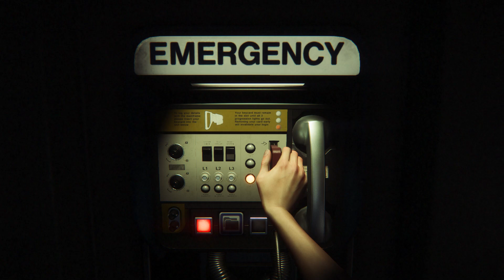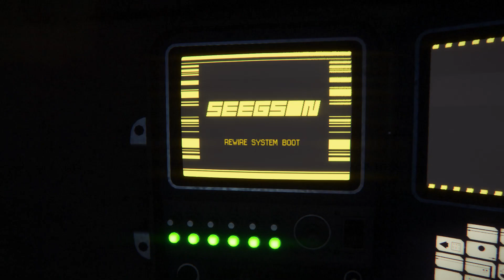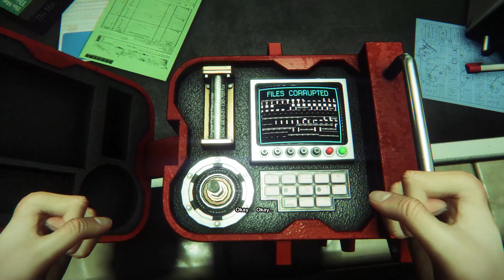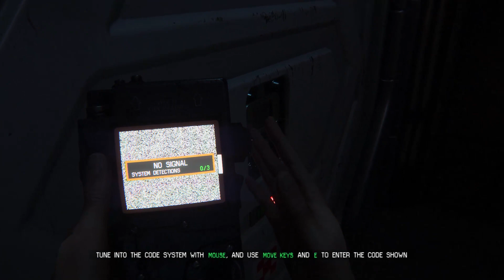Alien Isolation (part two)